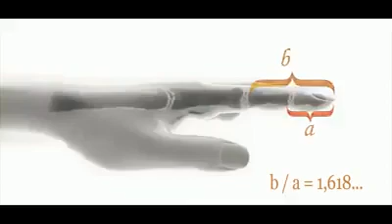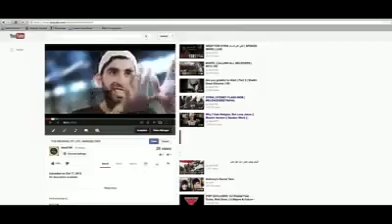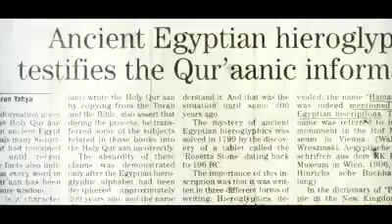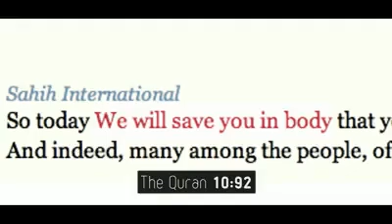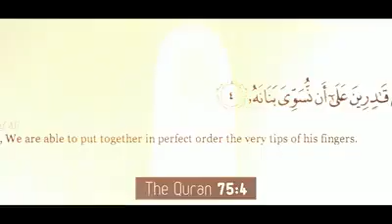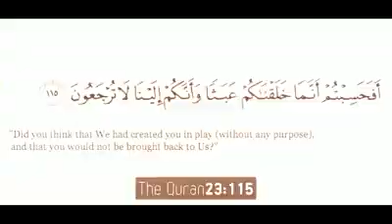Is There More To Life Than This || Spoken Words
Is there more to this life or is this the only life we going to be living?

You made yourself believe in the big bang but failed to believe in the creator who caused it.

Spoken words by Kamal Saleh